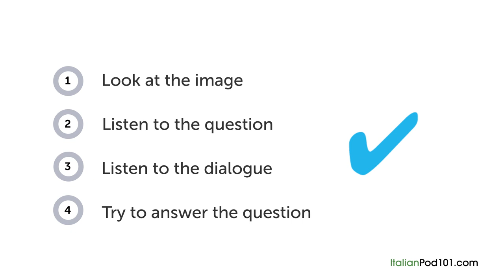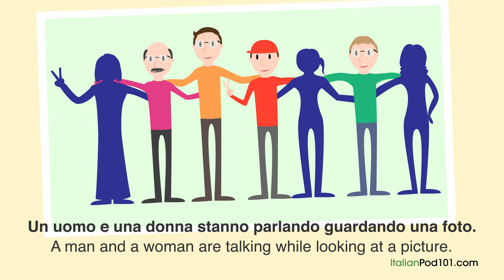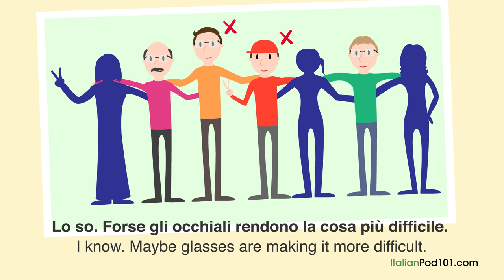Italian Listening Comprehension - Talking About a Photo in Italian